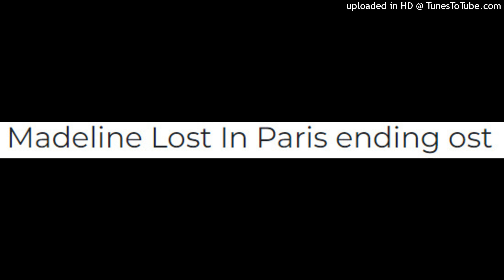Madeline Lost In Paris ending ost